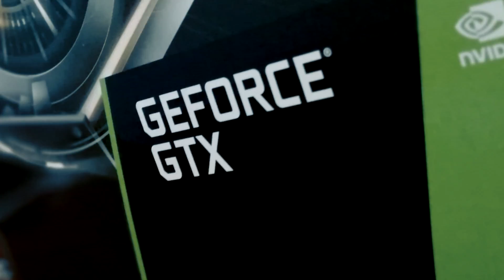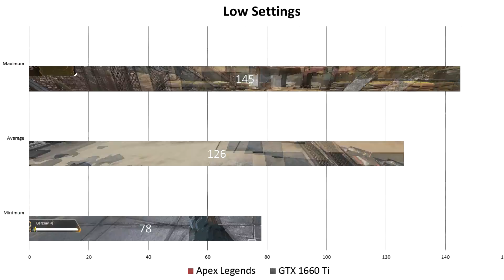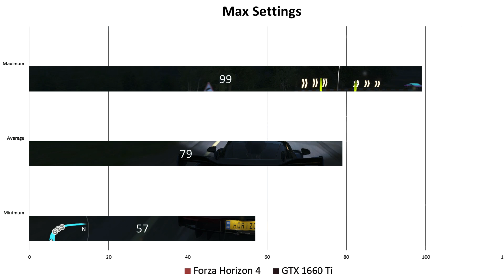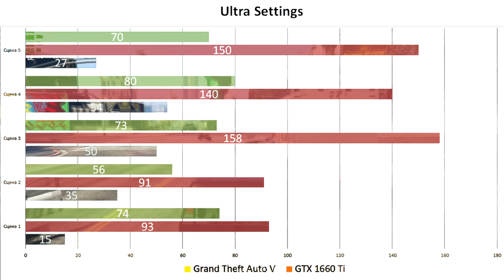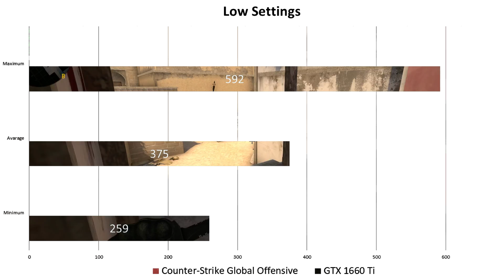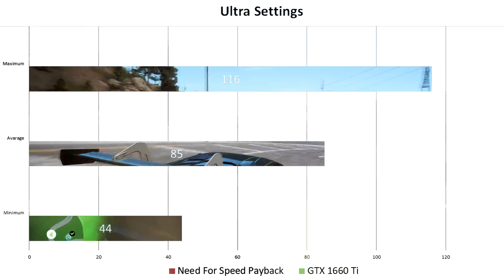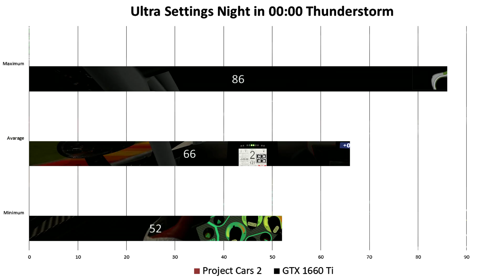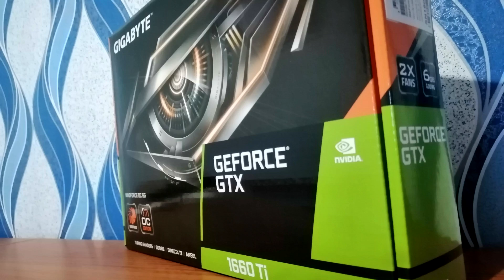👉GeForce GTX 1660 Ti Test in 12 Games 1080p - Benchmark🤑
Oт Intel HD Graphics на RX460 2GB на GTX 1050Ti на RX580 8GB на [GTX 1660Ti 6GB] - Benchmark пичове в този клип ще ви покажа Benchmark на една от най новите видео карти на Българския пазар именно GTX 1660 Ti в нашия случай в изпълнение на GIGABYTE, ако искате да участвате в бъдещи Giveaway останете до края на клипа за да разберете как и къде.

●Социални мрежи:
►Последвайте ме в Snapchat - JUSTCEKO
●Машината - [PC Specs - Gaming PC/Streaming PC]
►VIDEO CARD - GIGABYTE GeForce GTX 1660 Ti WINDFORCE OC
►Motherboard ASRock H110M DVS-R3.0
►PSU Deepcool DE530
►PC KEYS Segotep Polar Light (Black)
►MEMORY RAM 2х8GB HyperX Fury 2400mhz DDR4
►HARD DISK 2ТБ
●Gear - [На цеко нещата]
►Camera - Logitech C922 STRAM PRO
►headphones/headset - Plantronics RIG 500
►Keyboard - CANYON CSN-SKB6
►Joystick for PS3 - Dualshock 3 Controller
►Wheel - Thrustmaster TMX
►MIC - AROZZI SFERA PRO